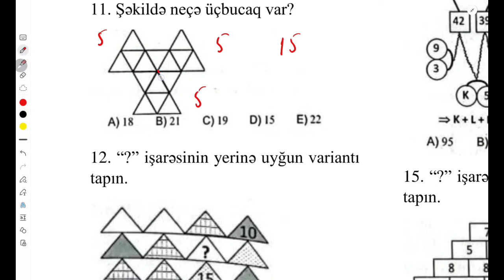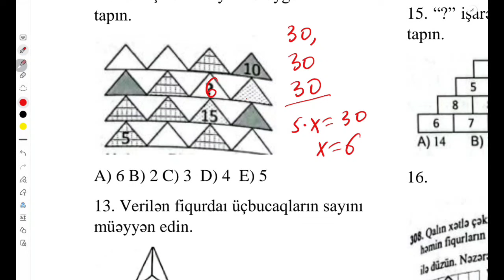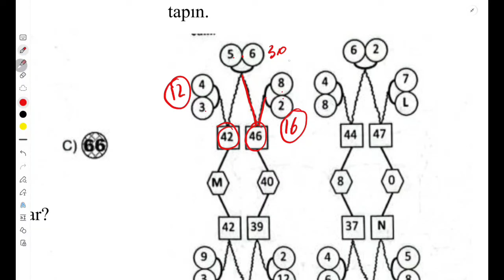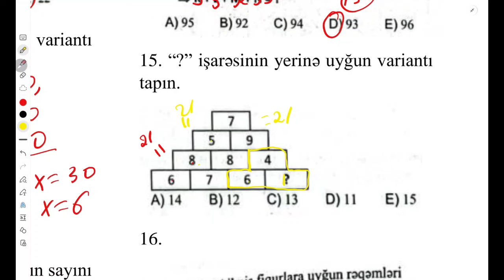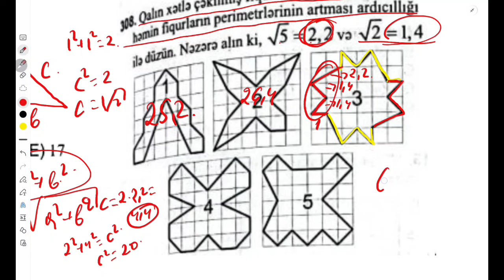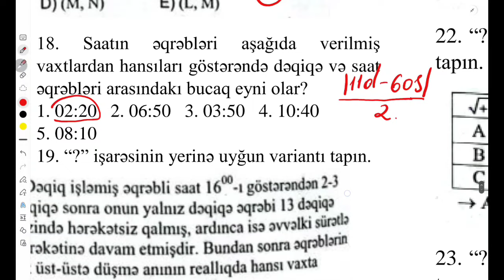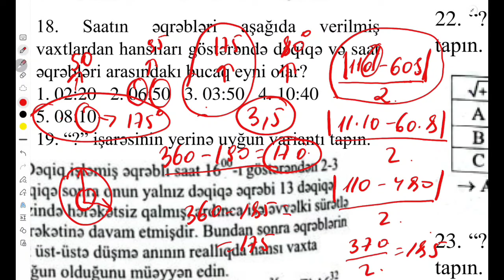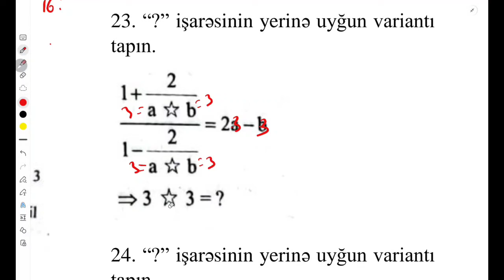Dövlət Qulluğu imtahanına düşmüş ən çətin məntiq sualları.